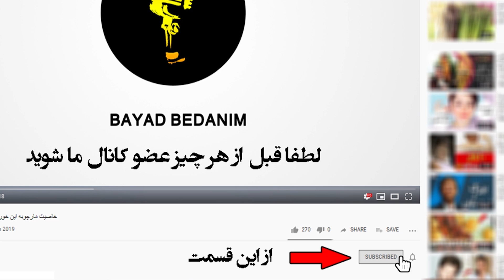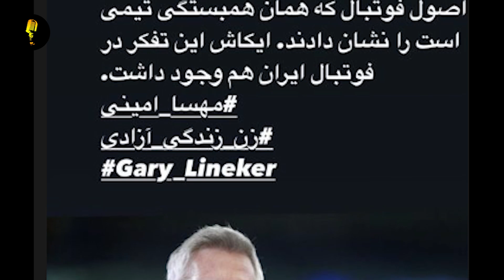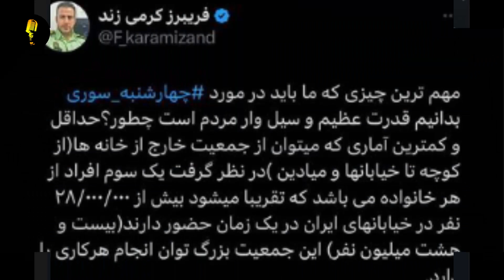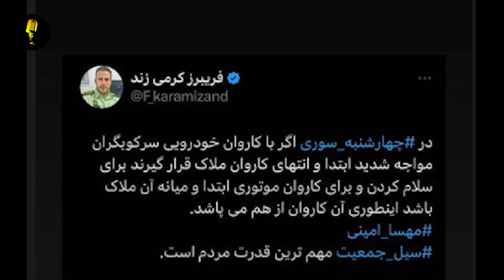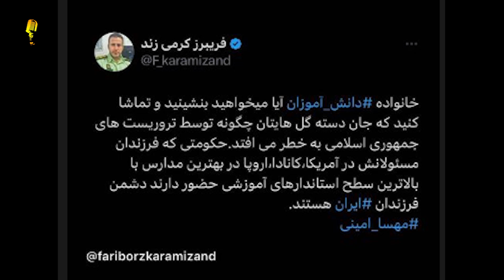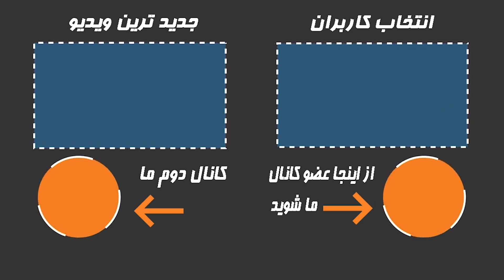حرفهای جنجالی و بدون سانسور علی کریمی به سران بی عرضه نظام،سران قوا گه خوردن با هفت جد و آبادشون...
حرفهای تند و بدون سانشور علی کریمی به سران بی عرضه نظام،سران قوا گه خوردن با هفت جد و آبادشون
درست در روزهای پایانی سال 1401 هرروز که میگذره اخبار و اتفاقات عجیبی از طرف حکومت جمهوری اسلامی برای مهیا کردن شرایط کشور به گجوش میرسه اما همچنان مردوم در اعتراضات و فراخوان ها به اوضاع بد اقتصادی و اجتماعی خودشون و نوسانی بازار های معاملاتی در کشور خشم مردم رو شعل ور تر میکنه .این اقدامات حالا با حمله تند علی کریمی روبر وشده و با انتشار این متن نوشته :
👇از اینجا عضو کانال ما شوید و سابسکرایب کنید👇